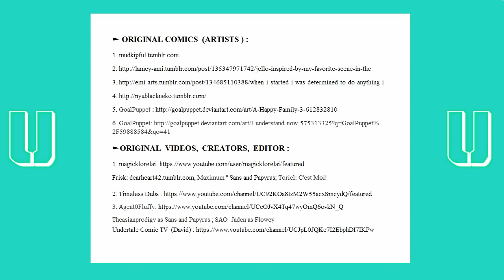You are so cute【 UnderTale Animation - Epic Undertale Comic dubs Compilation 】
You are so cute【Funny and Sad UnderTale Animation - Epic Undertale Comic dubs Compilation 】
►At  Here  UCTV spend so much time to do compilation videos with permissions as dub, draw, find good comics, find good dubbers and animators... According to the Fair Use Law of copyright and the Media/Entertainment Law.
***CREDITS***
1. The music used in this video belongs to Toby Fox, Nintendo...